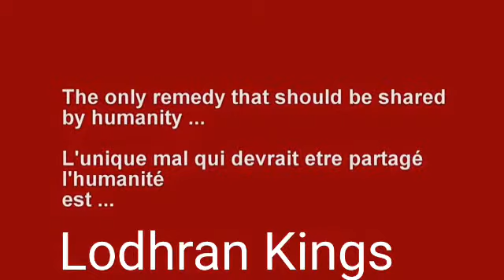"ARE YOU OKAY!?" - WE LOVE FAILS! - July 2017 | Funny Weekly Fail Compilation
MY Channel for Fun entertainment information😅😅😅😅😅😅😅😅